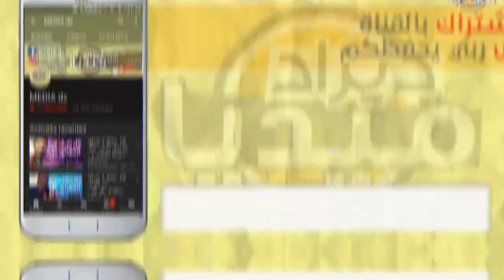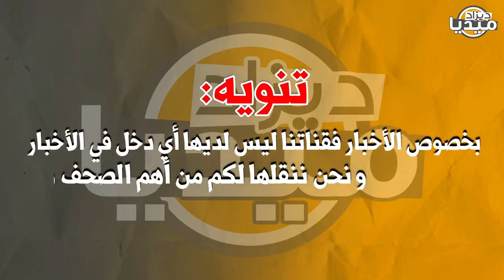عـاجل..لمراركة يمزقون علم الجزائر بعد ضرب براعمهم فجائهم الرد مزلزل من إعلامي جزائري!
❤❤استغفر الله - اللهم صلي وسلم على سيدنا محمد ❤❤